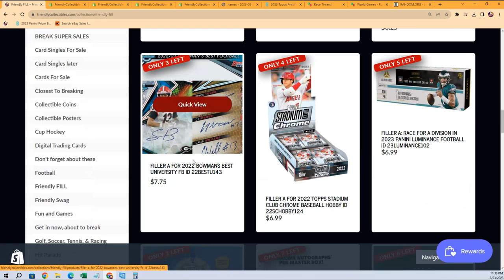2023 LEAF ROOKIE RETRO BUYBACK FILLER B ID 23LEAFRR102